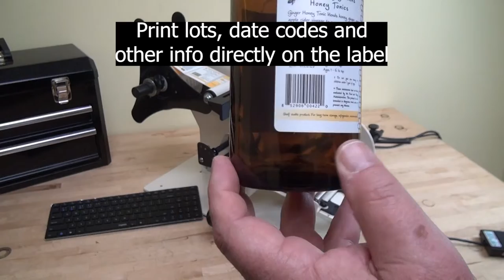Code Labels & Label Containers with One Machine! - TAL-2100ER & Smart Jet BLUE Printer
The TAL-2100ER & Smart Jet BLUE combo enable an operator to print information on their labels, and then apply that label to their containers.

We offer free demo/testing! Send us ~200 ft of labels & 3-4 containers, and we can make a free video demo with this equipment!